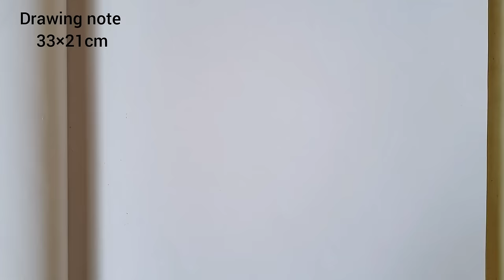How to draw Mandala for Beginners | flute, feather mandala art | flute, feather drawing | stepbystep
Flute, feather Mandala Art step by step tutorial.

Materials Used:
1. Drawing note 33x21cm
2. Pencil with sharpened tip (you can use a mechanical pencil 0.5mm.)
3. Gel pen (0.5)
4. Transparent scale
5. Compass
6. protractor